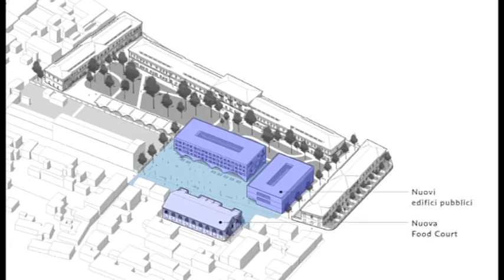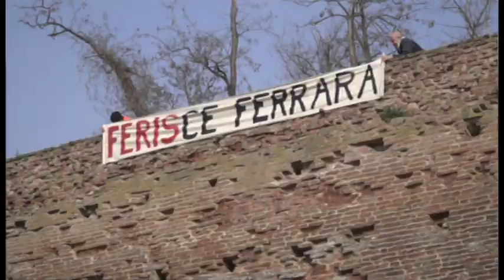Colpo di scena su Feris in Consiglio comunale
Annunciata al punto 8 dell’ordine del giorno di lunedì 27 febbraio in Consiglio comunale la mozione di Ferrara Nostra mette i bastoni fra le ruote alla maggioranza sul progetto Fe ris di rigenerazione urbana, che rischia di saltare in tutte le sue proposte.